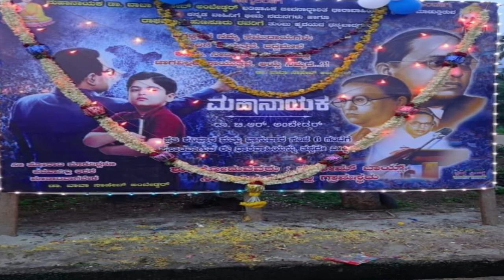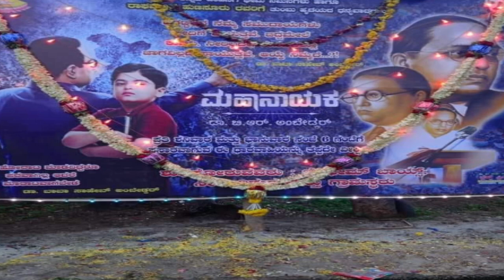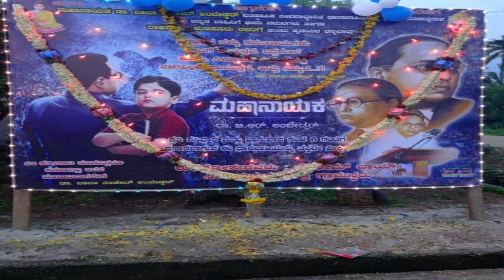ಹಿಂದಿಗಿಂತಲೂ ಕನ್ನಡದಲ್ಲೇ ಮಹಾನಾಯಕ ಹೆಚ್ಚು ಅಚ್ಚುಮೆಚ್ಚು ಯಾಕೆ?